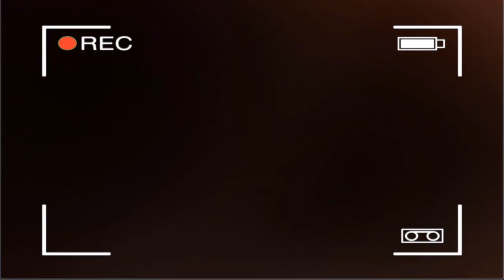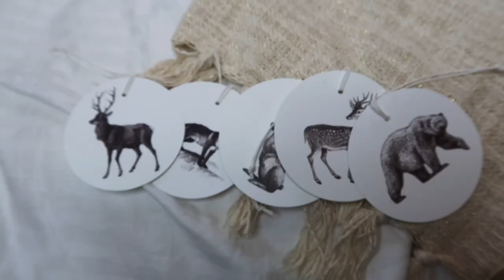Cozy H&M HOME SHOPLOG ⚡️🍁 | Cozy #6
Leuk dat je kijkt naar de nieuwe COZY video! 🍂
Elke dinsdag om 15:00 en vrijdag om 12:00 komt er een nieuwe COZY gerelateerde video online.

Heerlijk een knusse, herfstgerelateerde video die je met een dekentje en theetje op de bank kan bekijken! 🐿🦔

🍂  𝗟 𝗜 𝗡 𝗞 𝗝 𝗘 𝗦  𝗨 𝗜 𝗧  𝗩 𝗜 𝗗 𝗘 𝗢
De rest is helaas uitverkocht/niet meer te verkrijgen..